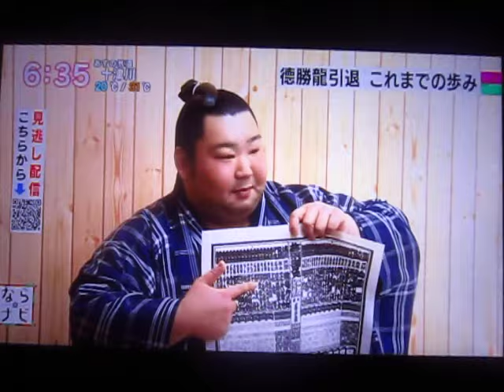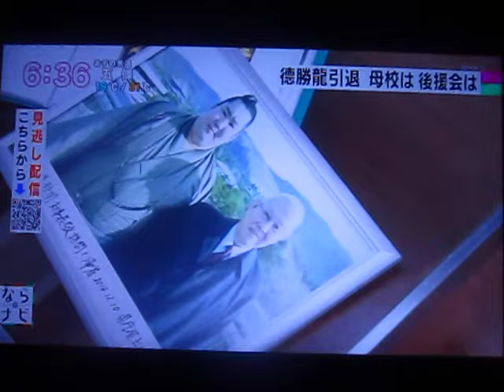徳勝龍引退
MVI 0372